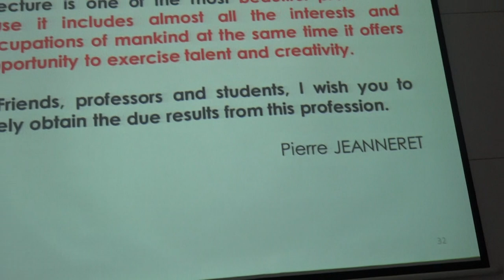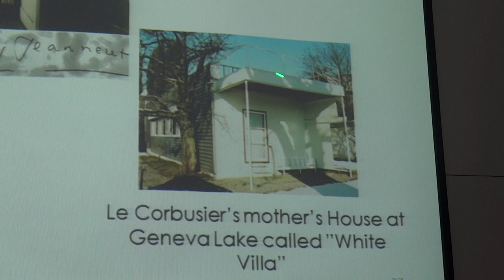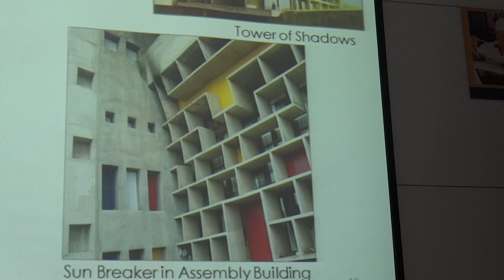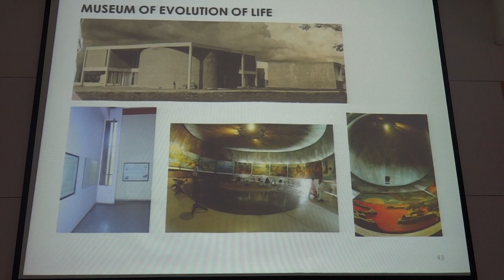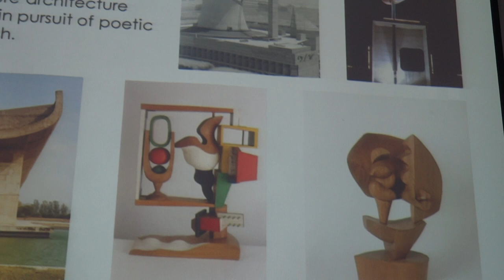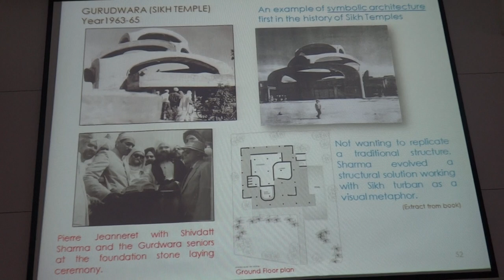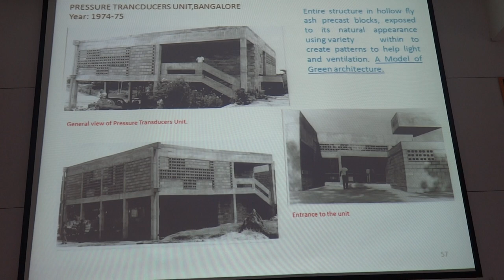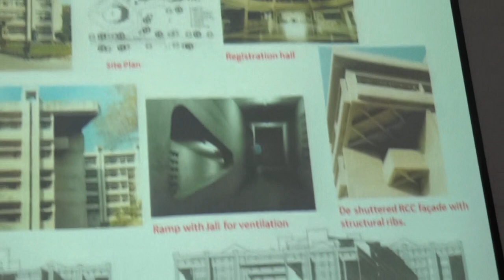Part 2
continuing with the talk on " Chandigarh " and his experience while working with Le corbusier and Pierre Jeanneret. Talking to the architects from Malayasia in Chandugarh.